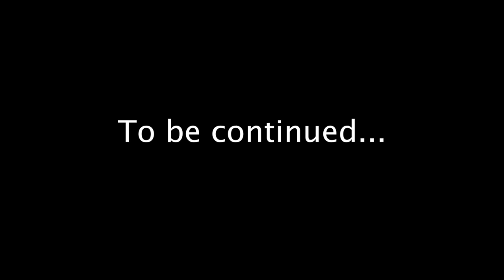Kart Crash in Spa Francorchamps circuit: the prequel...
My kart has crashed once I tried the Spa Francorchamps circuit. Known in the F1 world to be one of the most difficult tracks, it might be the case for the karting track as well. This video is a testimony of everything that happened before the event.